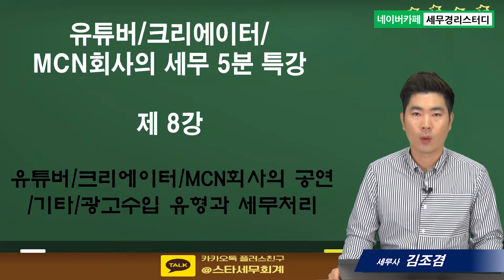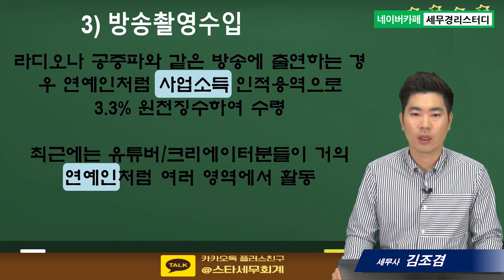#8 유튜버/크리에이터/MCN회사의 뮤지컬/공연/기타/광고수입 유형과 세무처리사례 - 김조겸세무사의 5분특강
1,600개 세무실무영상 탑재 : 네이버카페[세무경리스터디]에 탑재되고 있습니다.

유튜버/크리에이터/MCN회사의 뮤지컬/공연/기타/광고수입 유형과 세무처리사례